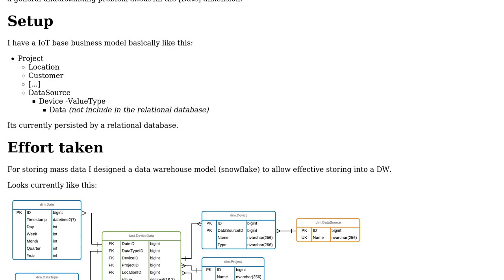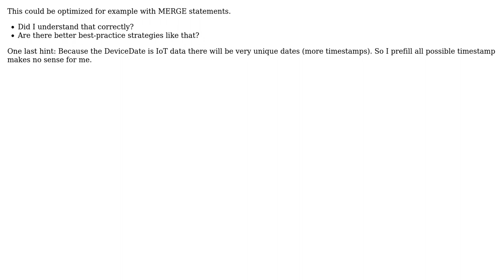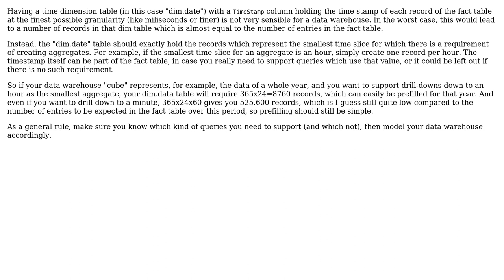Software Engineering: Load for Date dimension table of a warehouse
With thanks & praise to God, and with thanks to the many people who have made this project possible! | Content (except music & images) licensed under CC BY-SA | Music | Images & others | With thanks to user Steffen Mangold user Doc Brown and the Stack Exchange Network Trademarks are property of their respective owners. You are responsible for your own actions.